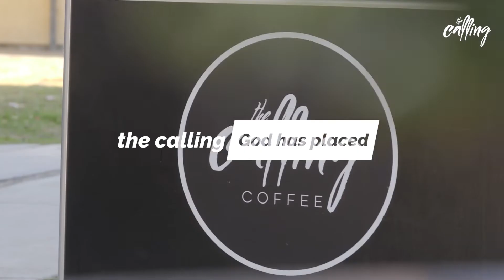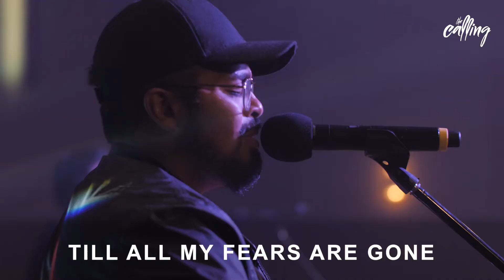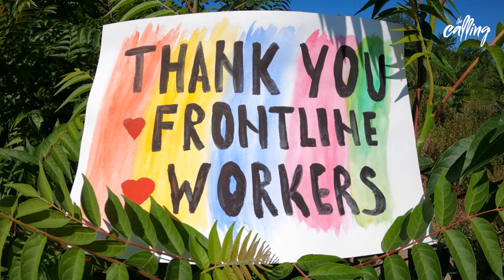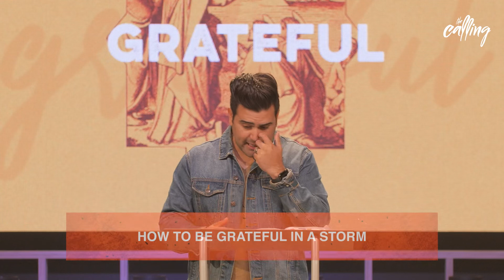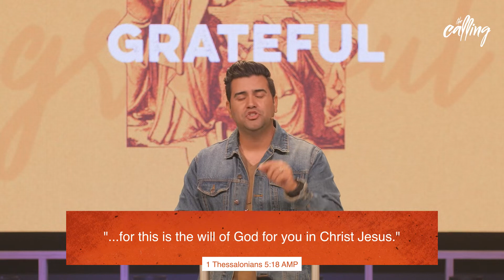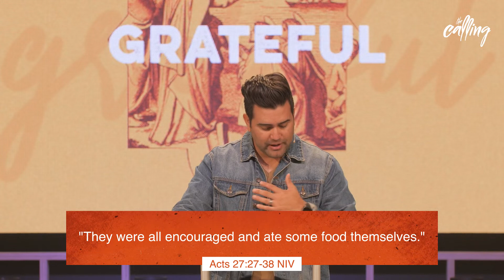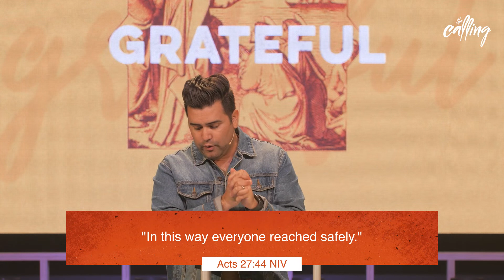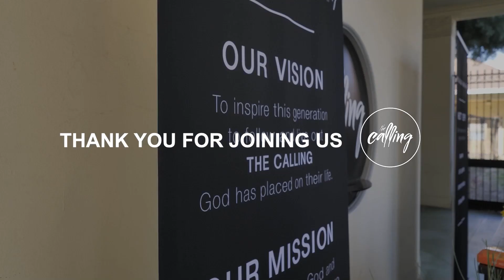Grateful | Pastor Michael Alfaro | The Calling Church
To inspire this generation to follow and live out the calling God has placed on their life.